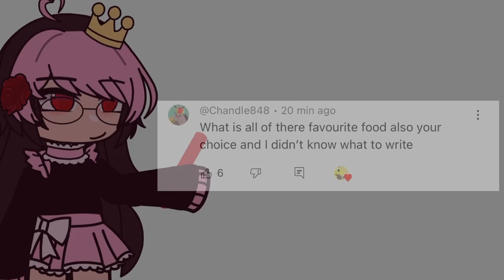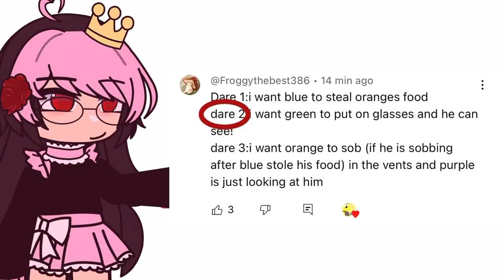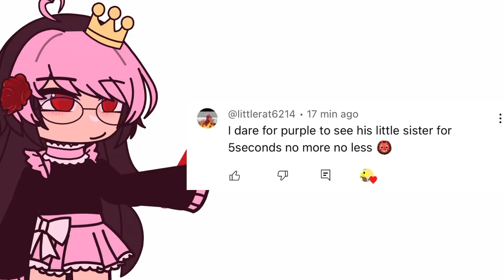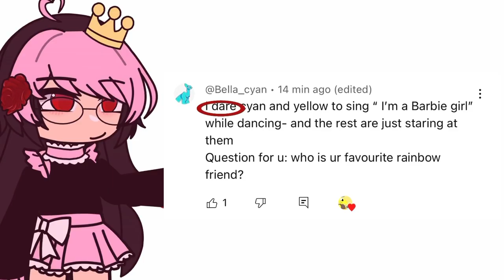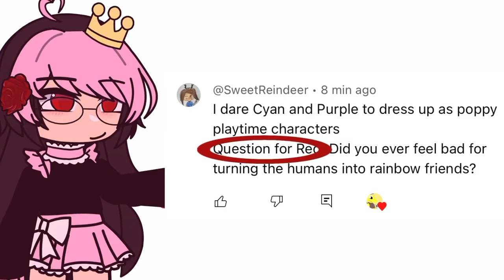Rainbow friends Q&N and dares ll rainbow friends ll Gacha ll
Sorry I didn’t do all to your dares and didn’t get to answer all your questions